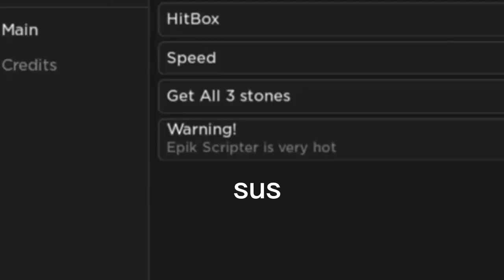Thanos Simulator Script Gui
also /script is nothing in discord

(ถ้าอยากทักหาผม/สปอนเซอร์อิอิ)

mobile script executors